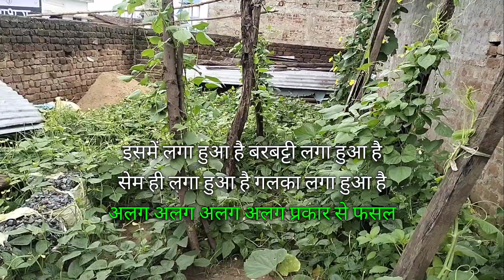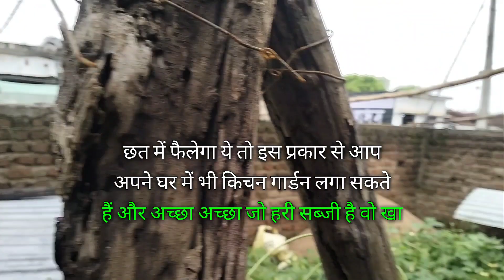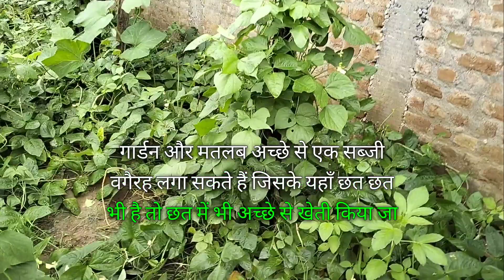छत में कैसे सब्जी ,घर में कैसे सब्जी उगाए l kitchan garden 🏠multipal farming लौकी गलका बरबटी सेम